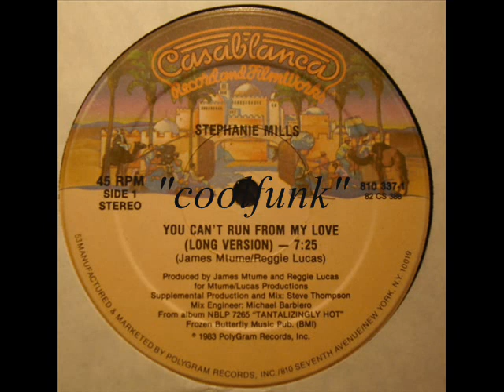Stephanie Mills - You Can't Run From My Love (12" Disco-Funk 1983)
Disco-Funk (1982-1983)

You Can't Run From My Love (12" Disco-Funk 1983)